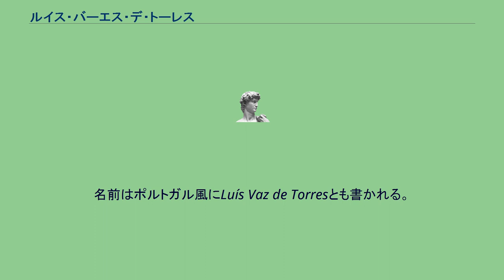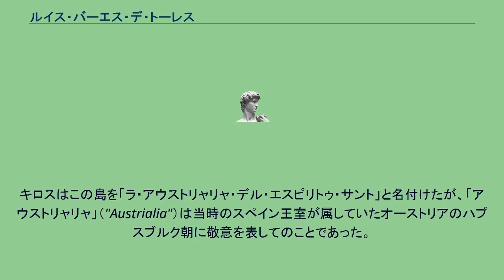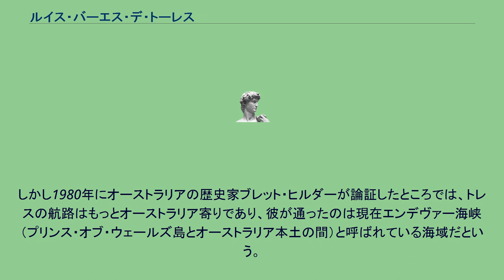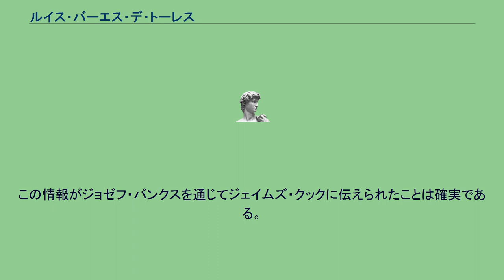ルイス・バーエス・デ・トーレス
ルイス・バエス・デ・トーレス（Luis Váez de Torres, 1565年頃 - ？）はスペイン王室に仕えた海洋探検家である。
オーストラリア大陸とニューギニア島の間を（記録に残る限り、西洋人としては）初めて航行し、海峡にトレス海峡の名を残した。
名前はポルトガル風にLuís Vaz de Torresとも書かれる。
日本語表記は長音符を入れず「トレス」とも。
彼の出自について分っていることはわずかである。
生年・生地は不明であるが、1606年に30代後半ないし40代だったことから、1565年ごろに生まれたと推測される。
ポルトガル人ともスペイン人ともされるが、どちらかと言えば後者（厳密にはガリシア人）だったようである。
ペドロ・フェルナンデス・デ・キロスの探検に加わる以前の経歴は不明であるが、スペイン海軍に入隊してスペイン領南アメリカで経験を積んだ、と推察する資料もある。
その後キロスのテラ・アウストラリス探索の航海に二番船の指揮官として加わり、1605年末からは歴史に姿を見せ始めた。
ポルトガル人キロスは「サン・ペドロとサン・パブロ」号（150トン）、「サン・ペドロ」号（120トン）、付属船「3人の王たち」号の3隻を率いて、1605年12月にスペイン領ペルーのカヤオから出帆した。
1606年5月、現バヌアツのエスピリトゥ・サント島に到達。
キロスはこの島を「ラ・アウストリャリャ・デル・エスピリトゥ・サント」と名付けたが、「アウストリャリャ」（"Austrialia"）は当時のスペイン王室が属していたオーストリアのハプスブルク朝に敬意を表してのことであった。
その後の6週間、キロスの船隊は海岸線を探索しながら航海した。
1606年6月11日の夜、キロスの乗った「サン・ペドロとサン・パブロ」号は悪天候のため他の2隻と別れ別れになってしまい、（本人の言によれば）エスピリトゥ・サント島にも戻れなかったためメキシコのアカプルコへと帰還した（1606年11月到着）。
キロスに対して批判的であった士官ディエゴ・デ・プラドという人物の証言によると、指導力の欠如と反乱の勃発が「サン・ペドロとサン・パブロ」号の落伍の理由である。
トーレスは15日間エスピリトゥ・サント島に留まった後、ペルー総督からの封緘命令を開いた。
命令書にはキロス不在の場合はプラドを代理にするよう指示があったが、トーレスが指揮権を手放さなかったことは幾つもの証拠からして確実である（プラド本人もそう証言している）。
1606年6月26日に、「サン・ペドロ」号と「3人の王たち」号はトーレスの指揮の下、マニラへの針路を取った。
逆風のため、彼らはニューギニア北岸に沿う最短経路を取れなかった。
プラドの報告によると、彼らは1606年7月14日に陸地を見つけている。
それはおそらくニューギニアの南東に位置するルイジアード諸島のタグラ島であった。
航海は2か月以上も続けられ、幾度もの上陸により、スペイン領に行き着けるだけの水と食料が補充された。
スペイン人たちは、時には原住民と暴力的な接触をもった。
プラドとトーレスは妊婦を含む20人を捕虜にしたことを記録している。
プラドはパプア湾での停泊地の海図を多数スケッチしており、何枚かは現存している。
長年の間、トーレスはニューギニア寄りの航路でトレス海峡（150kmの幅がある）を通過したのだと考えられてきた。
しかし1980年にオーストラリアの歴史家ブレット・ヒルダーが論証したところでは、トレスの航路はもっとオーストラリア寄りであり、彼が通ったのは現在エンデヴァー海峡（プリンス・オブ・ウェールズ島とオーストラリア本土の間）と呼ばれている海域だという。
この探検航海によってニューギニアが大陸の一部ではないことが証明された。
10月27日、トレスはニューギニアの西端に達し、ハルマヘラ海へ向けて北上した。
1607年1月初旬にスペイン領のテルナテ島に到達した。
3月1日にマニラに向けて出帆し、3月22日に到着。
マニラに着いた彼らは全く人々から関心を得られなかったが、トレスはスペインに戻って詳細な報告書を国王に提出しようと計画した。
1607年6月1日、南米からマニラへ、2隻の船が到着した。
その片方はキロスの旗艦「サン・ペドロとサン・パブロ」号であった。
改称されていたが、乗務員の一部は残存していた。
キロスがまだ生きていることを知ったトレスはすぐに報告書をキロスに...